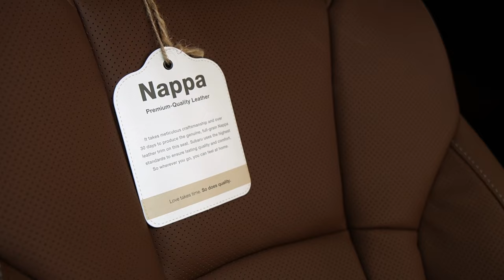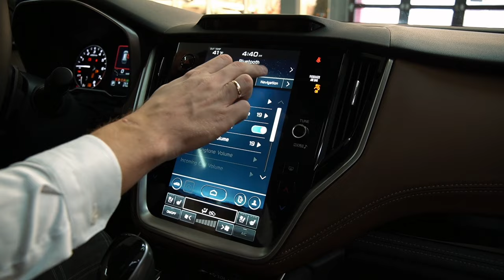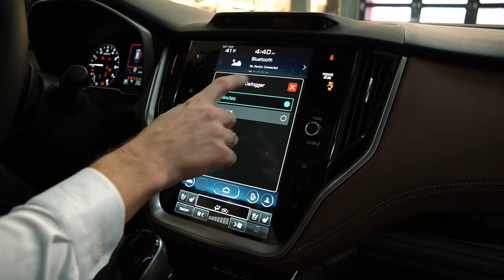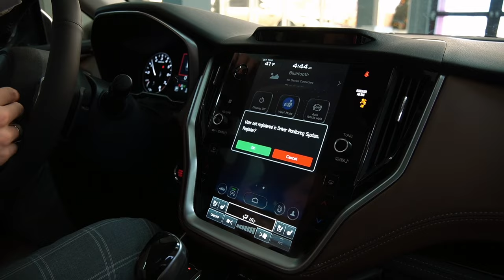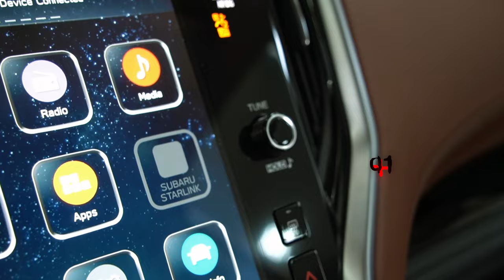SUBARU OUTBACK - КАКОЙ ОН? / Детальный обзор